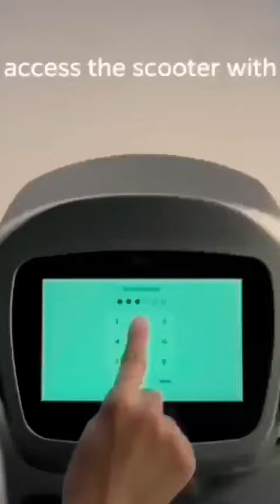ola scooter move os 4 के खास features😳More than 15 features👌🏻💥moveos4